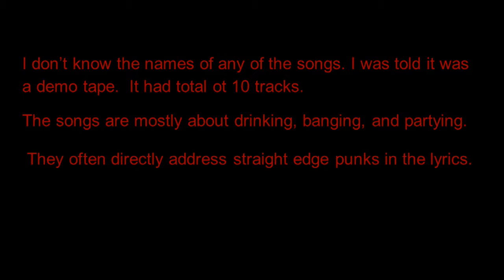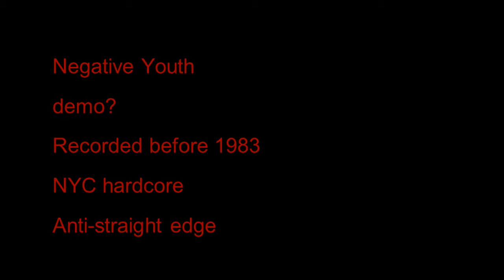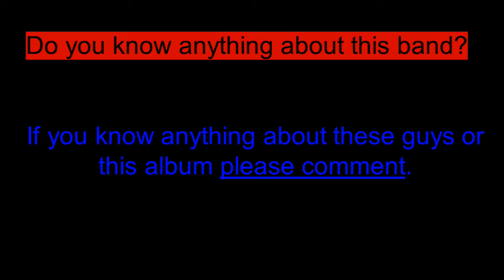Negative Youth - Me, Your Daughter, Your Bed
Anti straight edge hardcore punk from the early 1980's.  I acquired the cassette in the summer of 1983.  I made up the names of these songs that I posted.  This is the 2nd track.  I don't know the real names of the album or the songs.  I was told the name of the band is Negative Youth and this was their demo.  I really want to find out more about this band, these recordings, and if they have anything else out.